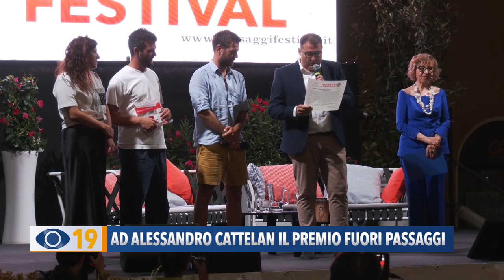Ad Alessandro Cattelan il premio Fuori Passaggi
Poco dopo l'inaugurazione a salire sul palco della piazza è stato il conduttore televisivo e radiofonico Alessandro Cattelan al quale è stato consegnato il premio Fuori Passaggi